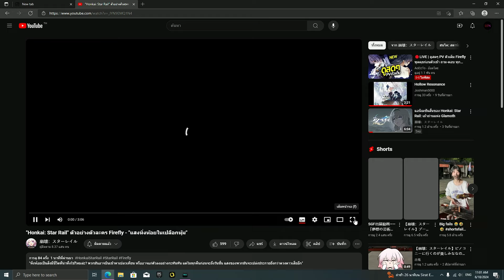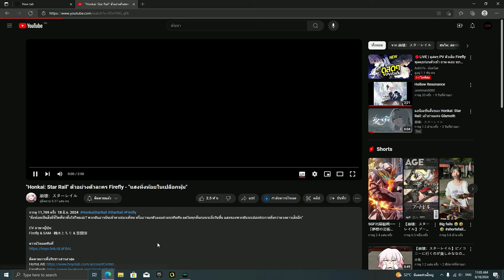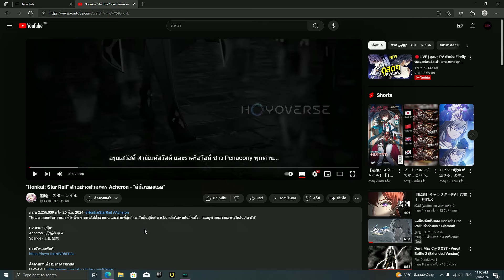นั่งดูตัวอย่าง Firefly | Honkai Star Rail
ผมเป็นแค่ผู้เล่นทั่วไปที่อยากจะมาแชร์ความรู้สึกไว้ในช่องนี้
หวังว่าจะสนุกกับคลิปนะครับ